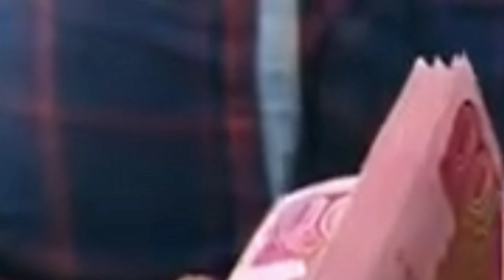mout k waqt 5 farishty insan k pass a k kia kehaty h ||Islamic waqiat||Islamic information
mout k waqt 5 farishty insan k pass a k kia kehaty h ||Islamic waqiat||Islamic information#islamicwaqiat